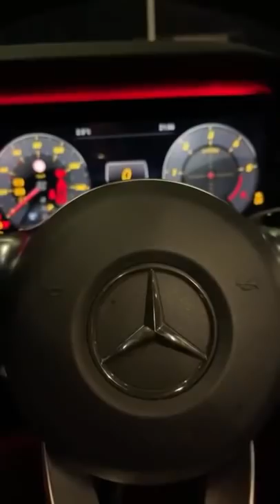The Narcissist Needs To See You As The Bad Guy